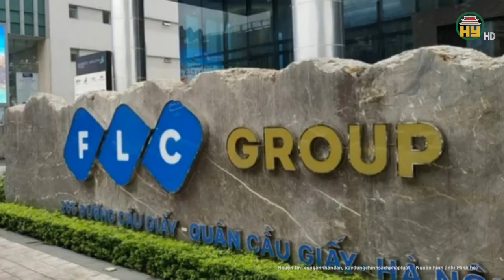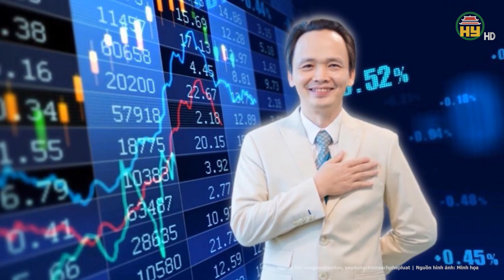Vụ Alibaba lừa đảo hơn 2.264 tỷ đồng: Cưỡng chế 272 thỏi kim loại màu vàng của Nguyễn Thái Luyện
Hưng Yên TV | Vụ Alibaba lừa đảo hơn 2.264 tỷ đồng: Cưỡng chế 272 thỏi kim loại màu vàng của Nguyễn Thái Luyện
Cục thi hành án dân sự (THADS) TP.HCM cho biết, ngày 6/3 sẽ tiến hành cưỡng chế kê biên, xử lý tài sản thiết bị, máy móc và phương tiện giao thông trong vụ án xảy ra tại Công ty CP địa ốc Alibaba của Nguyễn Thái Luyện và đồng phạm.
Địa chỉ: 164 Nguyễn Văn Linh, thành phố Hưng Yên, tỉnh Hưng Yên
Tiktok: Truyền hình Hưng Yên
Facebook: Đài Phát thanh và Truyền hình Hưng Yên
Zalo: Đài PTTH Hưng Yên